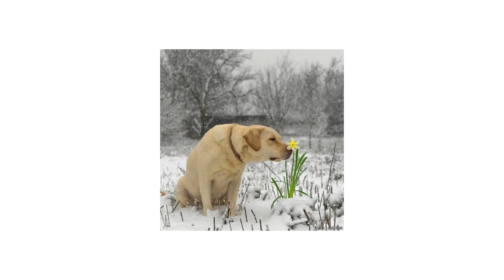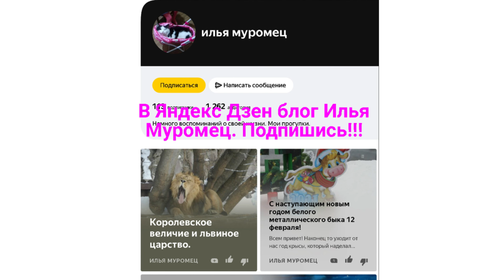Красная шапочка со своей бабушкой и прикольные кадры.